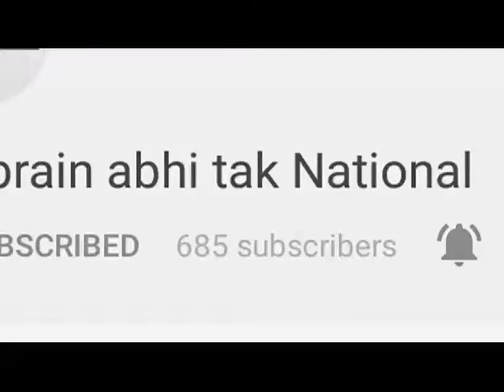चेयरमैन अंशु सिंह के पिता श्याम सिंह पर लगा आरोप || Khabrain Abhi Tak Live